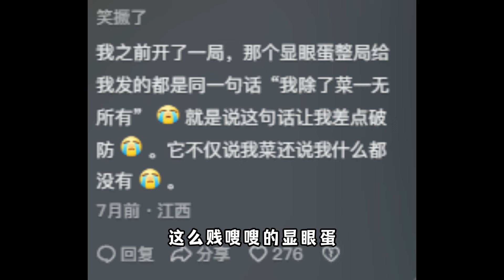蛋仔派对：捣蛋鬼CP之墨显向！官配cp才是真的甜！